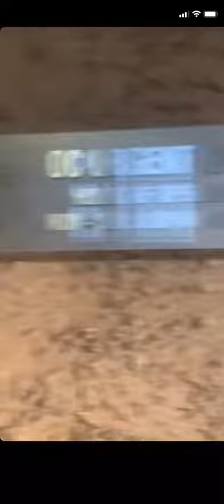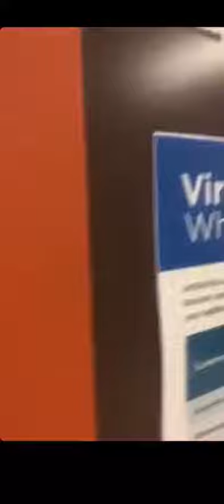Mask Nazi nurses deny treatment to 3 year old child who's mother is medically exempt from masks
Mask Nazi nurses deny treatment to 3 year old child who's mother is medically exempt from mask wearing...